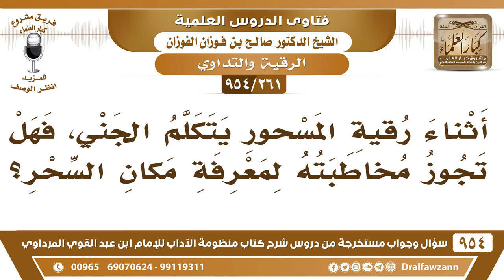[261 -954] أثناء رقية المسحور يتكلم الجني، فهل تجوز مُخاطبته لمعرفة مكان السحر؟ - الشيخ صالح الفوزان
-[261 /954] السؤال: أثناء رُقية المسحور يتكلَّم الجني، فهل تجوز مُخاطبته لمعرفة مكان السحر؟
الجواب: هذه كلها خرافات وخزعبلات، نعم يُمكن أنه إذا قُرئ عليه القرآن والذي يقرأ عليه صاحب عقيدة أو صاحب دين ويقرأ عليه القرآن يمكن يتكلم الجني، ويُخاطب الجني، أما تجيب مشعوذ يمكن أنه متفق معهم من قبل تخليه يُخاطبه ويشترط شروط ويعمل هذا كله من الشعوذة، الإنسان الذي ما هو معروفٌ بالعقيدة ولا بصلاح الدين يكون دينه صالح ومستقيم ومعروف بالعقيدة هذا ما يصلح في هذه الأمور.
للاشتراك في قناة الشيخ صالح الفوزان
سؤال وجواب من شرح منظومة الآداب ( 945 ) مقطع

للاستفسار والإقتراحات والدعم
رئيس الفريق
لمشروع كبار العلماء